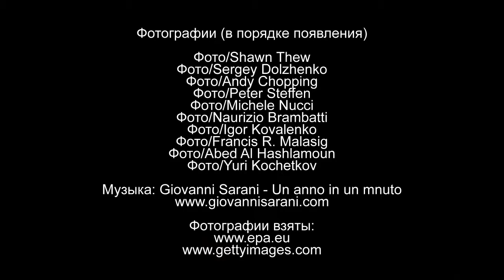ОБОЗ.TV: 30 октября за одну минуту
30 октября 2013 года в проекте день за минуту:

Глава Минздрава США Кэтлин Сибелиус (Вашингтон, США).
Акция протеста (Киев, Украина).
Лондонский музей археологии (Великобритания).
Утилизация радиоактивных отходов (Мюнстер, Германия).
Болонский университет (Италия).
Папа Франциск во время общей аудиенции (Ватикан).
Массовая свадьба (Бишкек, Кыргызстан).
Общественное кладбище (Манила, Филиппины).
Мать встречает сына из тюрьмы (Хеврон, Иордан).
Неделя моды (Москва, Россия).